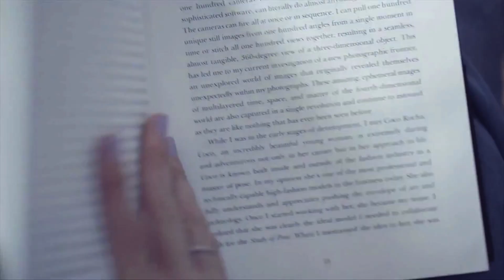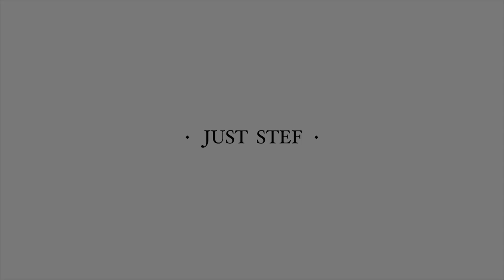Importance of Sunblock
Today I share the importance of sunblock and how I use it every day.